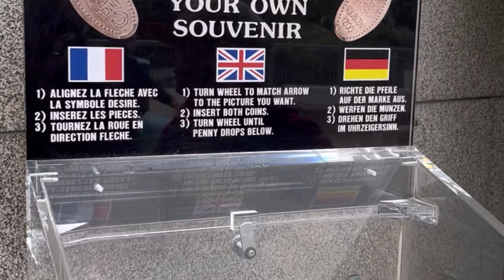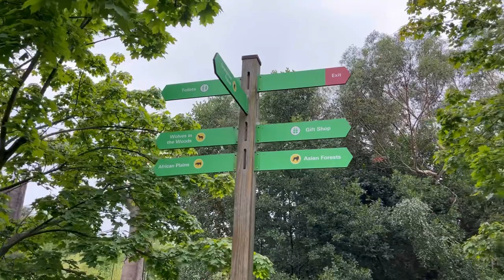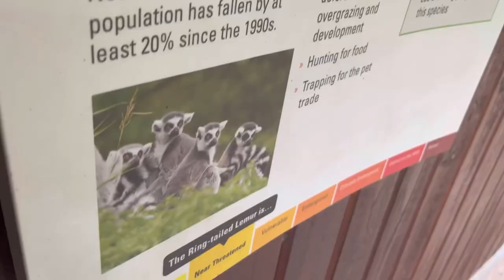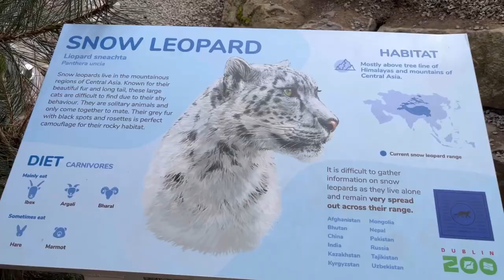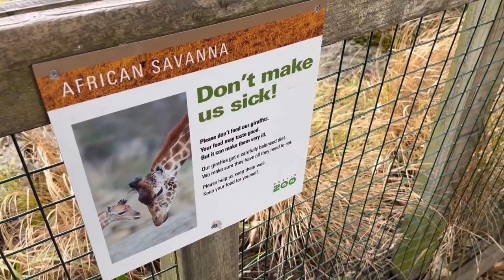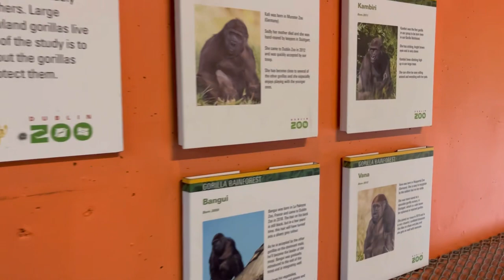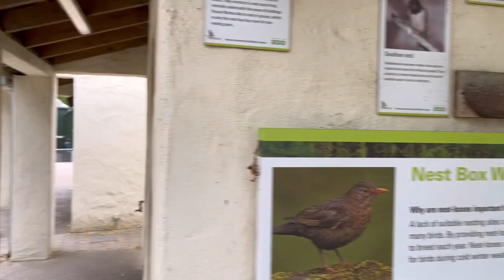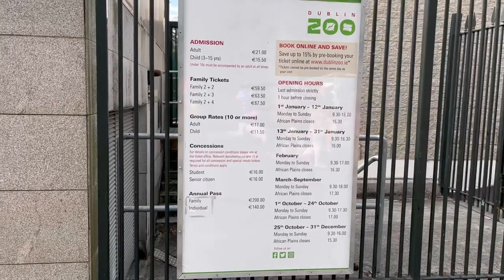Ирландия 🇮🇪 наша семейная прогулка по DUBLIN ZOO - ДУБЛИНСКИЙ ЗООПАРК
Сайт Дублинского Зоопарка (можно купить билет онлайн так дешевле)
Быстрый проверенный и удобный сервис по переводу денег 🤑 из Европы на карты Украинских банков 🏦 лучший курс, Первых два Перевода Бесплатно если Зарегистрируйтесь по моей Ссылке или введете мой промокод при регистрации 031iv8, мгновенные переводы на карту, сам пользуюсь данным сервисом постоянно РЕКОМЕНДУЮ!